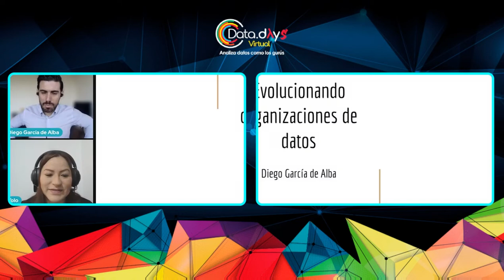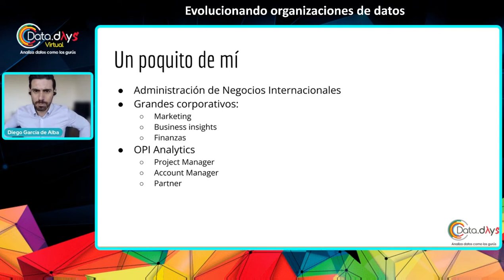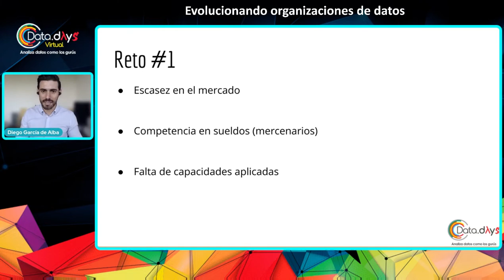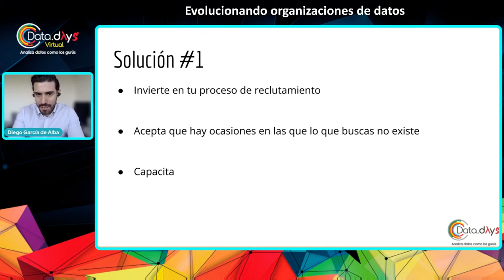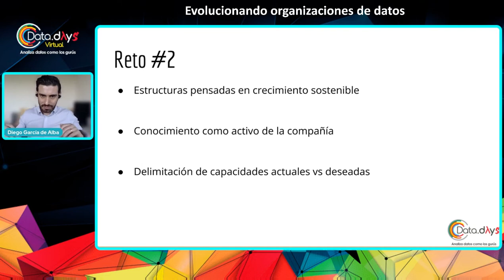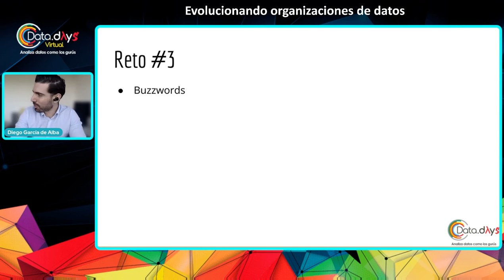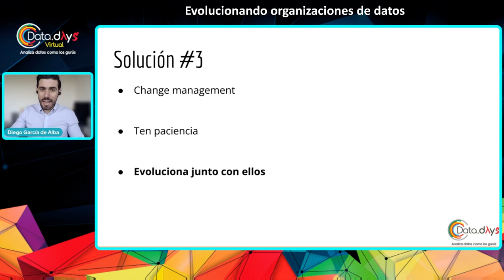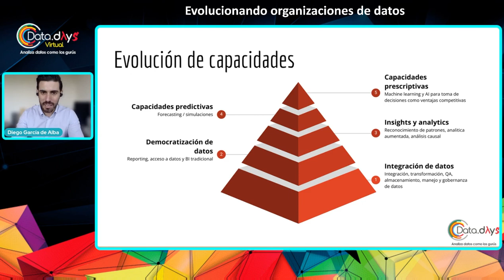DataDays 03.22 - Evolucionando organizaciones de datos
En esta charla se habla de cómo navegar el mundo de administración de equipos de datos tomando en cuenta este tipo de complejidades y algunos aprendizajes adquiridos después de 4 años de aprender “picando piedra” en este mundo.